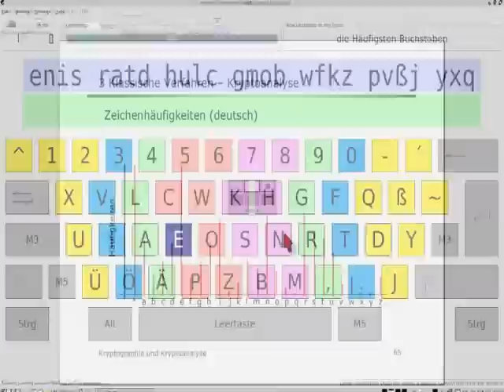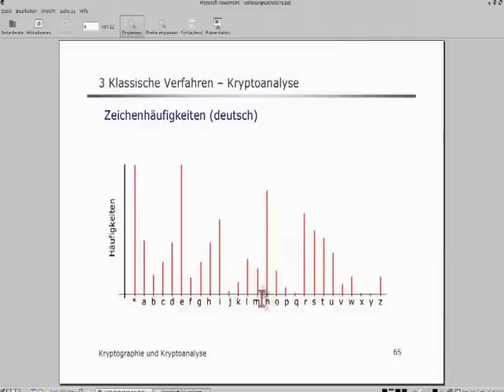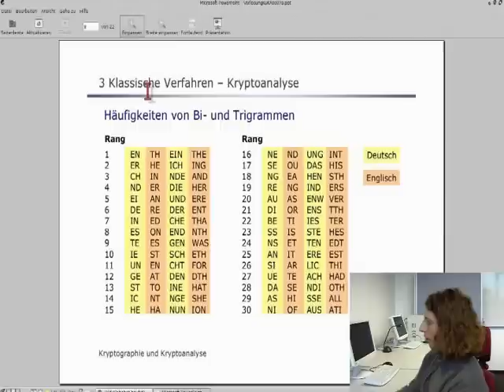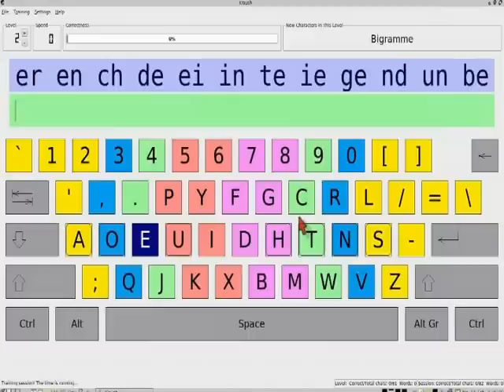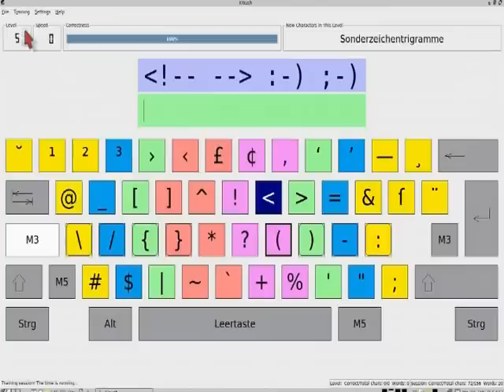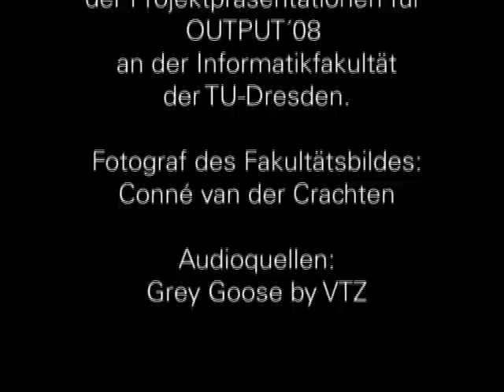OUTPUT 2008 - Benjamin Kellermann - Neo-Tastaturlayout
Projektvorstellung: Benjamin Kellermann
Thema: Neo-Tastaturlayout